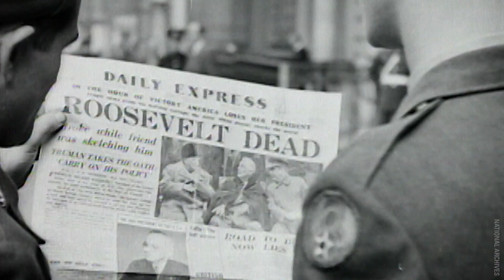“Freedom in Holysov” | Written and Read by Ruth Cohen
Description: Ruth Cohen, a volunteer at the United States Holocaust Memorial Museum, reads an essay she wrote about her experience at a concentration camp in Czechoslovakia and her liberation. It was recorded in September 2022. Read Ruth’s bio

The essay was written in a guided writing workshop for survivors of the Holocaust called Echoes of Memory